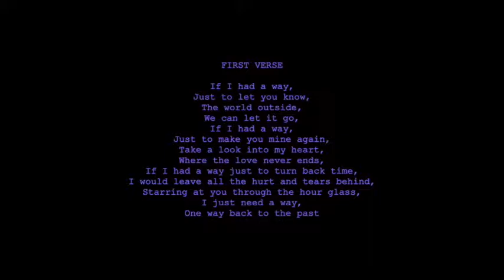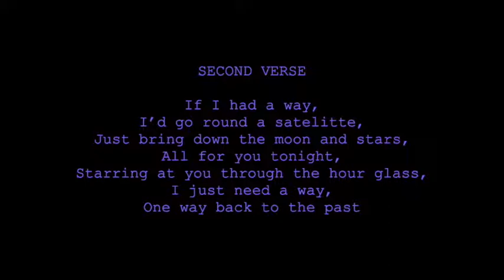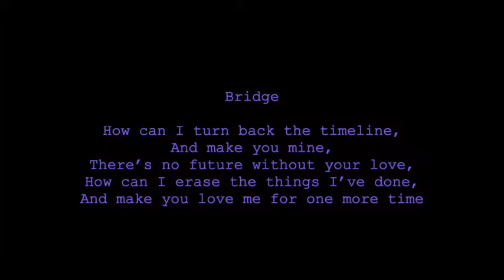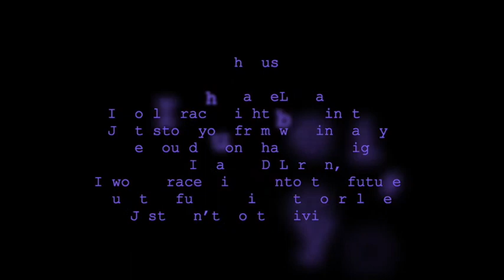Neal Sabel - If I Had A DeLorean (original B2TF type song)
Original "Back To The Future" style song "If I Had A DeLorean" performed/written/produced by musician Neal Sabel Enjoy!

Lyrics:

FIRST VERSE

If I had a way,
Just to let you know,
The world outside,
We can let it go,
Just to make you mine again,
Take a look into my heart,
Where the love never ends,
If I had a way just to turn back time,
I would leave all the hurt and tears behind,
Starring at you through the hourglass,
I just need a way,
One way back to the past

Chorus

If I had a DeLorean,
I would race right back in time,
Just stop you from walking away,
Like you did on that cold night,
I would race right into the future,
But the future without your love,
Just ain’t worth living for

SECOND VERSE

I’d go round a satellite,
Just bring down the moon and stars,
All for you tonight,

Bridge

How can I turn back the timeline,
And make you mine,
There’s no future without your love,
How can I erase the things I’ve done,
And make you love me for one more time